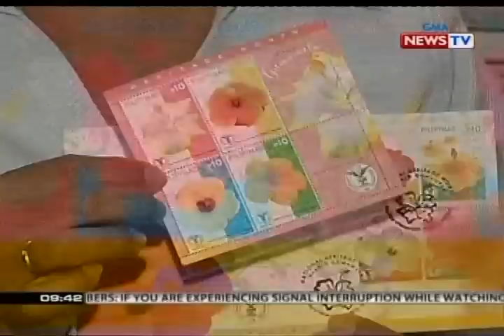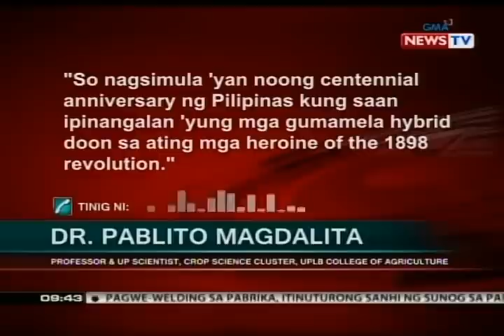SONA: Hybrid gumamela, tampok sa mga bagong selyo ng philpost ngayong nat'l heritage month